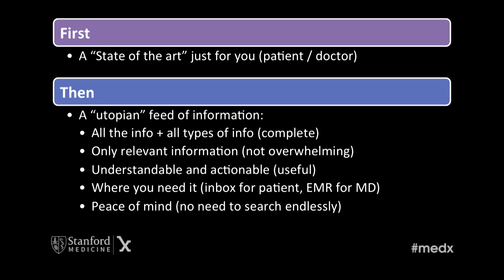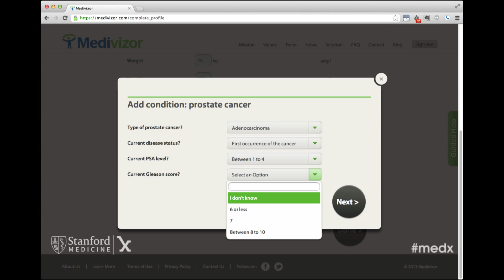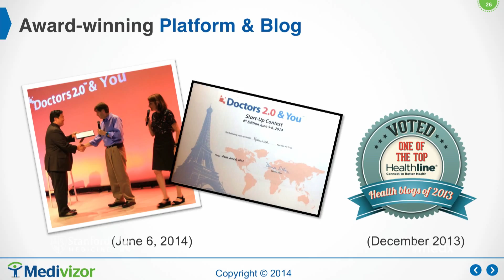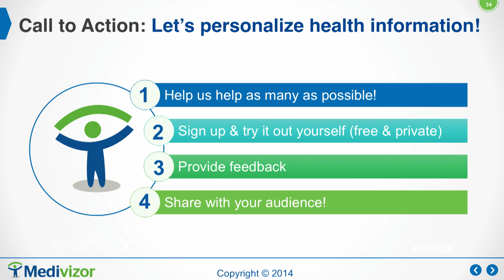Tal Givoly as Doctors 2.0 Startup Winner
Tal Givoly, CEO and Co-founder, Medivizor, speaks at Stanford Medicine X at Stanford University on Sunday, September 7, 2014.